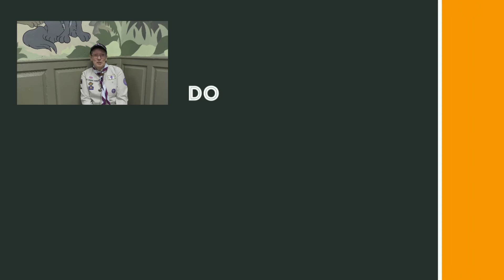Getting To Know NORMA BRANDON | SCOUTADELIC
Get to know Norma, our 48th co-host of the show in our SixtySecondScouter